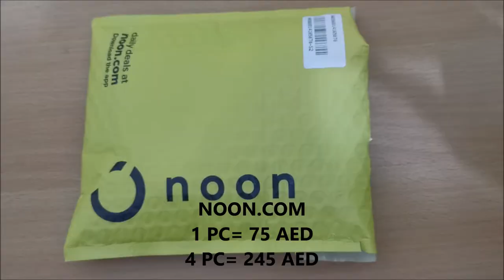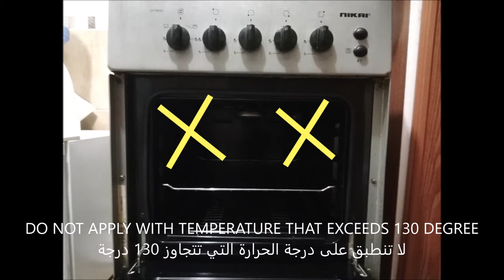Tired of Coackroaches ? Watch this! | Fast Safe Less Toxic | ADVION COCKROACH GEL BAITتقتل الصراصير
Advion cockroach gel bait has proven successful in eliminating roaches whether at your home, car or apartment. You can use both in your indoors and outdoors for all your residential, commercial and industrial sites.
      The Advion works by eliminating the whole roach colony at once using the domino effect. Here is the deal. Roaches will be attracted by sugary stuff and foods and they just can’t resist coming into contact with these items.

The gel bait attracts them in a similar fashion. Once the roach ingests the bait, it will go back to its colony and even take some back to other roaches. The gel has an active ingredient knows as Indoxicarb that once ingested takes a little bit more time to kill.

So the roaches will all share the bait and in a few hours, they will get extremely dehydrated and succumb to death. The best part about this gel bait is that once a roach has come into contact, it will infect any other roaches it comes in contact with, killing up to 40 roaches at the same time.

Any roach that either feeds on the poisoned dead one’s body or comes into contact with its faeces also die. The result? An astounding death rate that will definitely get rid of all roaches from your home.
       Do not apply the bait on dirty or greasy areas. Ensure that you have thoroughly sanitized the whole house beforehand and cleared out any food stains, crumbs and covered up all other remaining foods.
 Keep re-applying for a more effective result. Continue applying the bait until you are sure that you have completely eliminated the roaches. We also advise on cleaning up the surfaces with an old bait before reapplication. This should be mostly around every fortnight.

You should not apply Advion on any areas with a temperature that exceeds 130 degrees because high temperatures melt the bait and it ultimately loses its effectiveness. Additionally, do not place the baits in areas exposed to air currents because this will dry the gel.

You can use Advion after bombing your house or having used other treatment techniques. However, do not use the baits alongside other methods and ensure you have gotten rid of other killers from the surfaces of your home before setting up these baits.